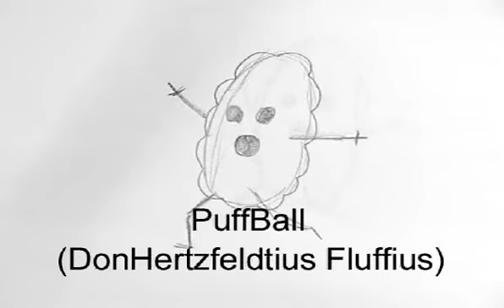Characters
crappy animation for class lol